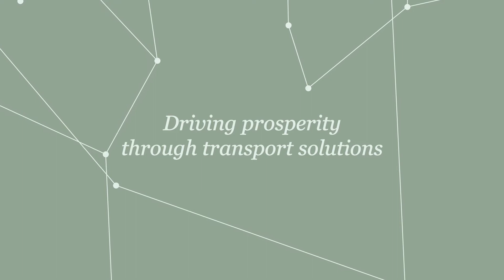Martin Lundstedt, CEO and President Volvo Group talks about how Volvo Group drives prosperity.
Transport and infrastructure are closely linked to societal development